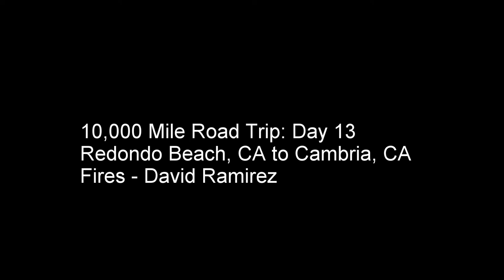10,000 Mile Road Trip: Day 13 - Redondo Beach, CA to Cambria, CA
Pacific Coast Highway. So much for sunny Southern California